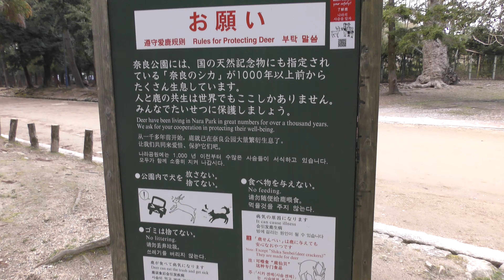ニホンジカ (奈良公園) 2019年3月20日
ニホンジカ (奈良公園)

□ ニホンジカ
英名：Sika
学名：Cervus nippon

■ 撮影場所
奈良公園 (奈良県)
Nara Park